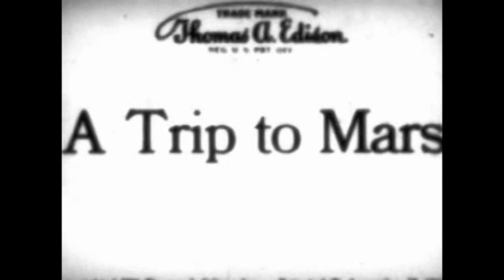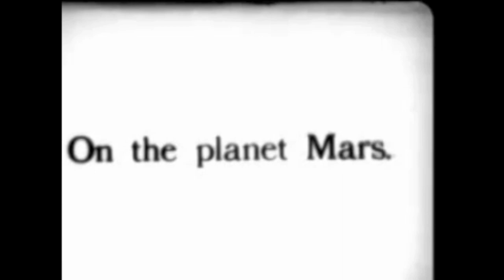Ciné Concert - A Trip To Mars (1910-Thomas Edison)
▶ Un court métrage de T.Edison accompagné d'une bande son plus moderne que j'ai réalisée.